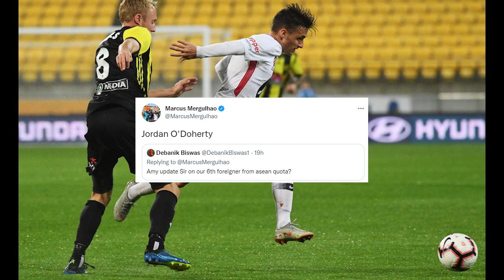അവസാന വിദേശ താരത്തെയും സൈൻ ചെയ്തു 🔥 | New Signing | Indian Football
1- kerala blasters players
2- kerala blasters strikers
3- kerala blasters new signings 2021
4- kerala blasters new singnings 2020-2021
5- kerala blasters 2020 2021
6- kbfc new signing 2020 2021
7- kerala blasters  transfer
8- market 2020 -21
9- kerala blasters players 2021
10-  kerala blasters  2020 play list
11- kerala blasters news
12- kerala blasters song
13-kerala blasters new signing
14- kerala blasters vs chennai semi final 2014
15 -kerala blasters fans
16- kerala blasters match
17- kerala blasters latest news 2020
18- kerala blasters kochi
19-kerala blasters kerala blasters
20- k prasanth kerala blasters
21- kerala blasters line up 2020
22-kerala blasters live
23-kerala blasters latest
24-kerala blasters latest tranfer news
25- kerala blasters Live match today
26-kerala blaters latest news malayalam
27-kerala blasters latest signing
28- ISL kerala blasters team
29-isl kerala blasters team
30-kerala blasters malayalam commentary
31-kerala blasters messi
32-kerala blasters match highlights
33-kerala blasters match malyalam commentary
34-kerala blasters marcelinho
35-kerala blasters media hub
36-kerala blasters match 2014
37-kerala blasters new players
38-kerala blasters new news
39-kerala blasters news today
40 - kerala blasters new signing 2020-21
41-kerala blasters news update
42-kerala blasters new jersey2020
43- kerala blasters offside trap
44- kerala blasters official
45- kerala blasters old match
46- kerala blasters ogbecha
47- kerala blasters official news
48-kerala blasters offside trap Malayalam commentary
49- kerala blasters official song
50-kerala blasters onam celebration
51-kerala blasters players
52-kerala blasters possible lineup
53-kerala blasters players 2020
54-kerala blasters possible lineup season 7
55-kerala blasters penalty shootout
56-kerala blasters pes
57- kerala blasters players 2020-21
58- kerala blasters qatat
59-ricardo quaresma kerala blasters
60-kerala blasters reaction
61- kerala blasters reaction by foreigners
62- kerala blasters rumours
63- kerala blasters raf talks
64- kerala blasters rumours 2020
65-kerala blasters reserve team
66-kerala blasters rahul kp
67-kerala blasters rahul kp goals
68-  kerala blasters status
69- kerala blasters season 7 players
70- kerala blasters stadium
71-kerala blasters semi final 2016 hilighgts
72- kerala blasters squde 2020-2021
73-kerala blasters song status
74-kerala blasters signing
75-kerala blasters vs Hyderabad
76-kerala blasters transfer news
77- kerala blasters team
78- kerala blasters team theam song
79- kerala blasters troll
80- kerala blasters today news
81- kerala blasters tik tok video
82- kerala blasters team 2020
83-kerala blasters today news
84-kerala blasters update
85-kerala blasters under 18 team
86- kerala blasters uppum mulakum
87- kerala blasters unforgettable matches
88- kerala blasters update news
89- kerala blasters under 16 team
90- kerala blasters ultras
91- kerala blasters under 15
92- kerala blasters vs Hyderabad fc
93- kerala blasters vs bangalore hilighights
94- kerala blasters vs odisha
95- kerala blasters vs fc goa
96- kerala blasters vs chennai
97- kerala blasters vs delhi dynamos 3-1
98- kerala blasters vs atk
99- kerala blasters watsapp status
100- kerala blasters wednesday signing
101- kerala blasters watsapp group link
102- kerala blasters winning matches
103- kerala blasters watspp status 2020
104- kerala blasters wave
105-kerala blasters you tube channel
106- kerla blasters ya lilil song
107- kerala blasters youth academy
108- kerala blasters yellow army
109- keralq blasters youth team
110- Donix Clash